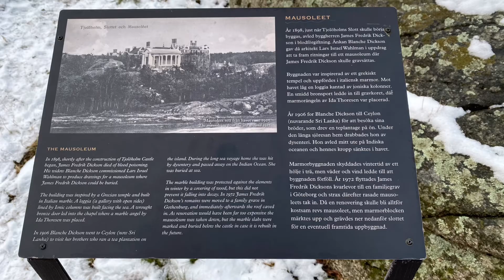10 января 2021 г.